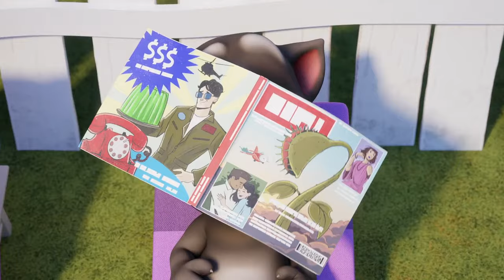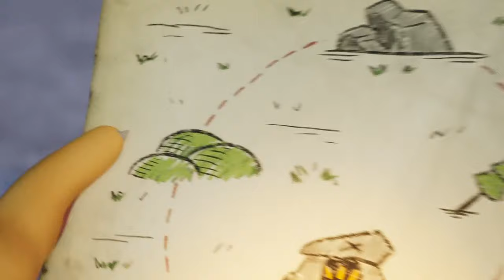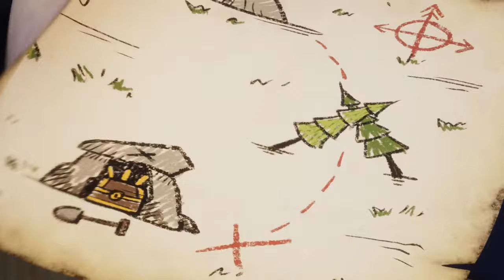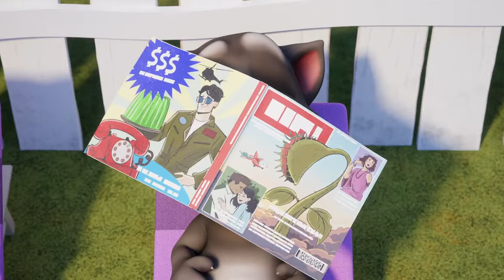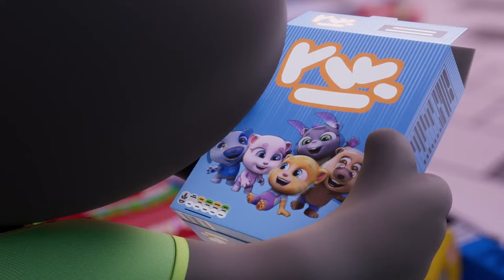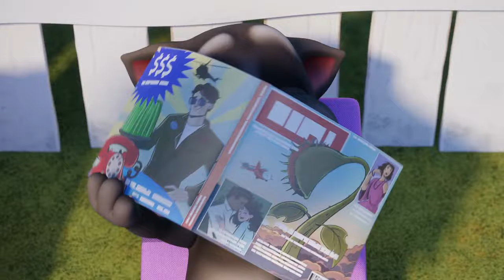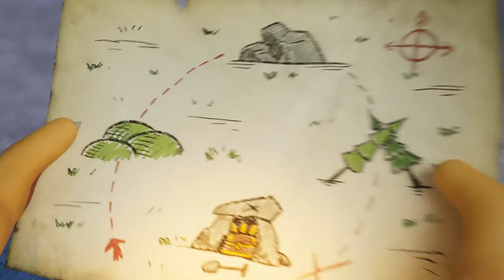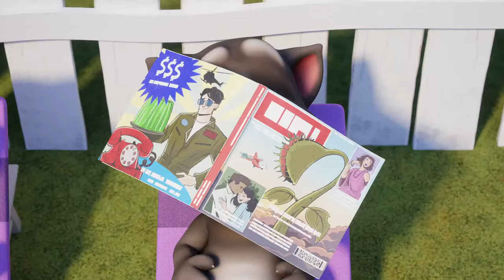Tom's Cool Rides! 🚗🚤✈️ Talking Tom Shorts | Fun Cartoon Collection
IT'S HERE! 🏝️🎉 My Talking Hank: Islands is here. Play now

Do you like to travel? By car? 🚘 By boat? 🛥️ Or do you prefer to FLY!? 🛫

Talking Tom and his friends get around using pretty much every kind of transport you can think of. Cars, bikes, boats, ships, planes… even a jetpack! 🚀 WHOAH! 🫣

And you know what they say… life’s not about the destination, it’s about the journey. 🛣️ And that’s certainly true of all these transport-tastic Talking Tom episodes. So just sit back, and enjoy the ride! 😊

☆ SHORTS
Get ready for some craziness in my Shorts. These videos may be Short but the fun never ends!

☆ ANIMATED SERIES
Watch all our adventures in our animated series, Talking Tom and Friends! You’ll never guess what kind of awesome things we get up. We can do anything when we’re together!

☆ GAME TRAILERS
🎮 OH YEAH! I star in loads of games and we can do ANYTHING in them together! We can explore the Wild West in Talking Tom Gold Run, play basketball in My Talking Tom 2, fight the bad guys in Talking Tom Hero Dash, and so much more! Let’s play!

Stay awesome! 👌😎
Tom